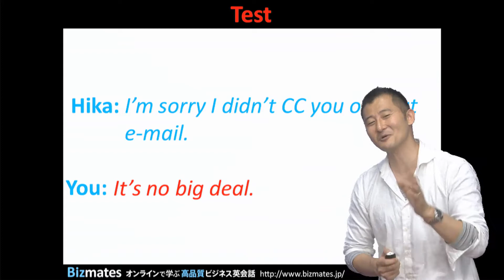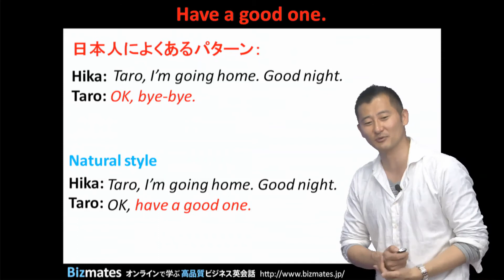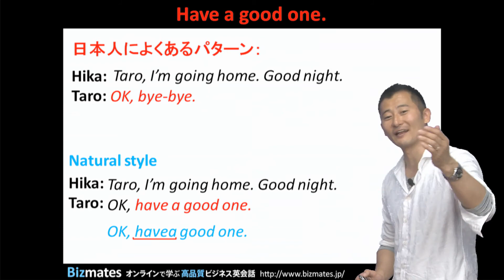Bizmates無料英語学習 Words & Phrases Tip 73 "Have a good one."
無料ビジネス英語学習 Words & Phrases 第73弾は、
"Have a good one." です。

別れ際の挨拶のとき、どういう英語をつかっていますか？

例えば、同僚から
"I'm going home. Good night." 「家に帰るね。では。」
と言われた際に「またね。」と伝えたい場合、あなたならどう言いますか？

"OK, bye-bye."
といった表現が思い浮かんだもしれません。

これでも問題はないのですが、"bye-bye" はかなりカジュアルで、
やや子供っぽい表現に聞こえてしまう場合があります。

逆に "Good-bye" は、同僚に対してつかう表現としては
ややフォーマルすぎる印象があります。

こんなときには、

"OK, have a good one."
というようにしましょう。

とてもナチュラルな言い方になります。